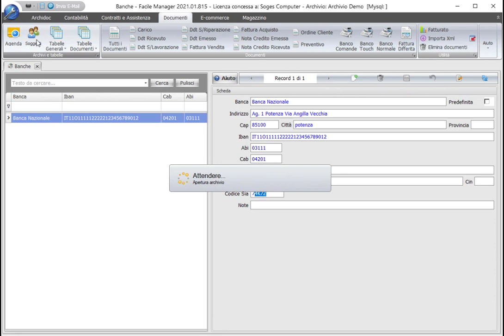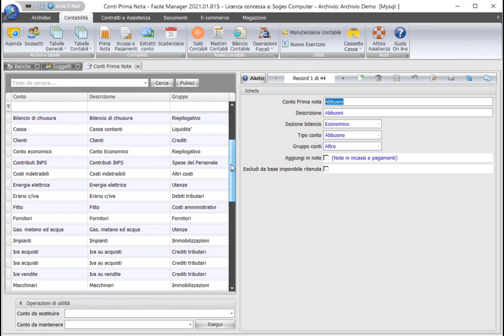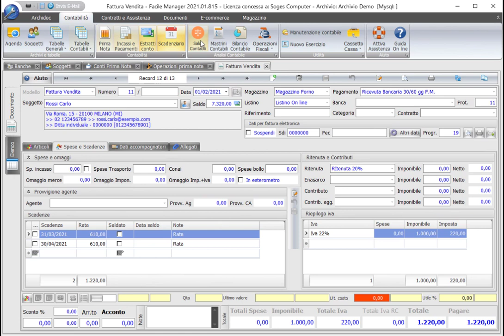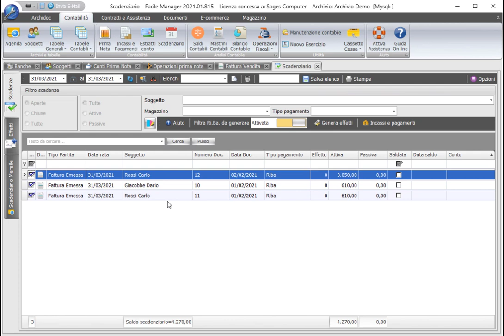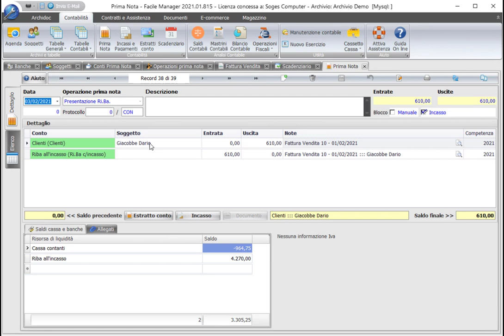Gestionale Facile Manager: emissione ricevute bancarie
Emissione delle ricevute bancarie, presentazione all'incasso e contabilizzazione delle ricevute in prima nota.